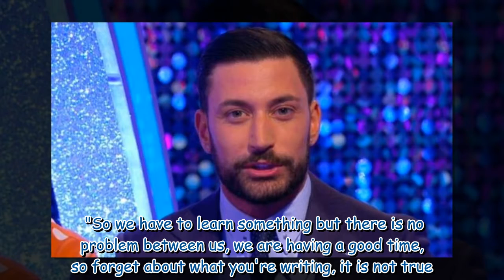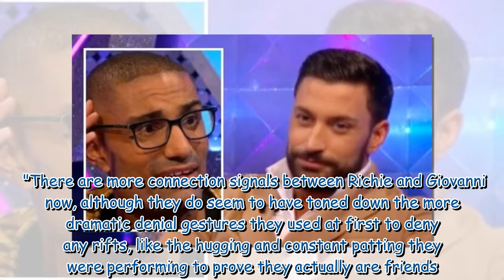Strictly's Giovanni and Richie 'a work in progress'